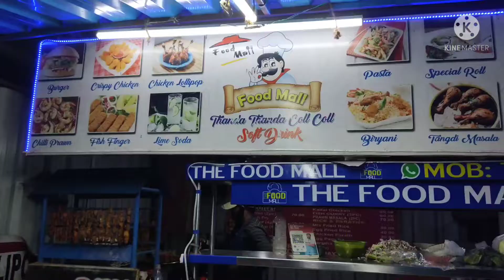ଚାଲ ଜିବା Market Building 😍|| saree shopping